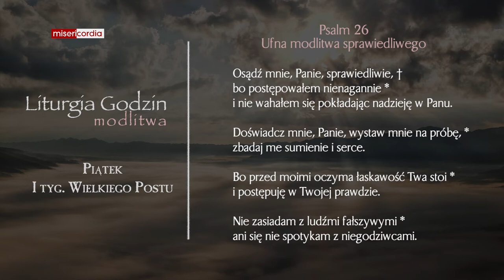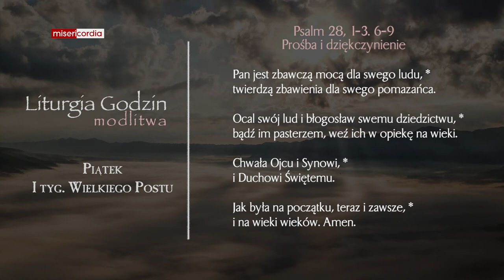Liturgia Godzin | Modlitwa Południowa | Piątek, I tyg. Wielkiego Postu